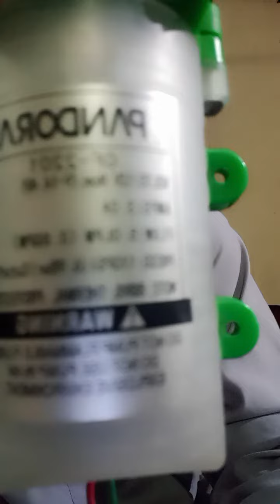yah wala solar pump achcha hai Junaid plumber 2200 pack